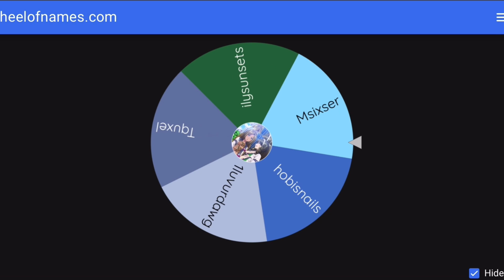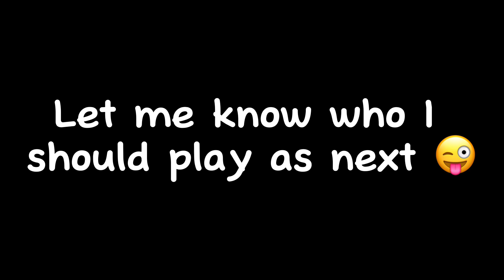Playing MM2 As Kim Possible + Mobile Gameplay {emospng}